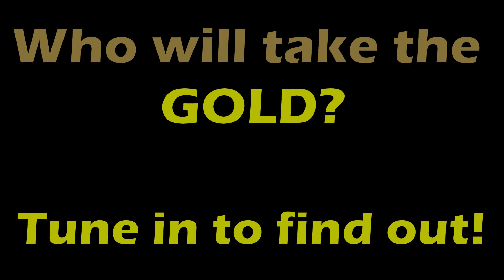Minecraft Global GUTS Episode 2 Teaser Trailer